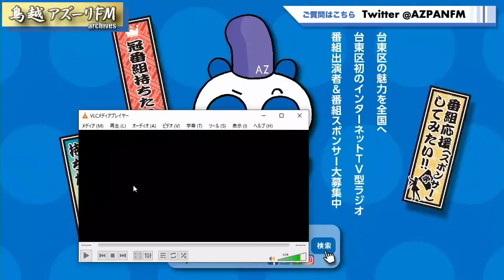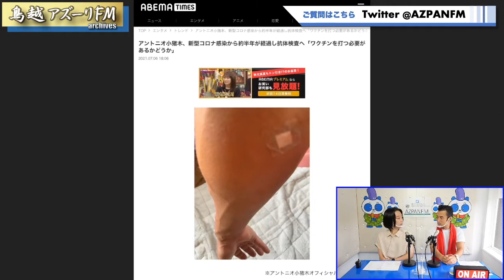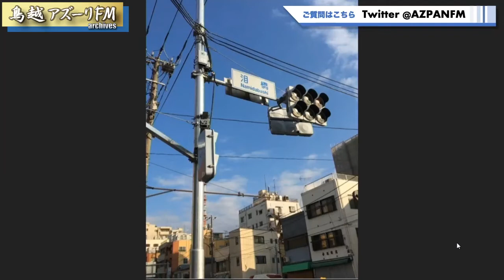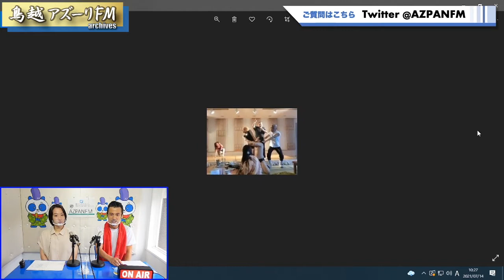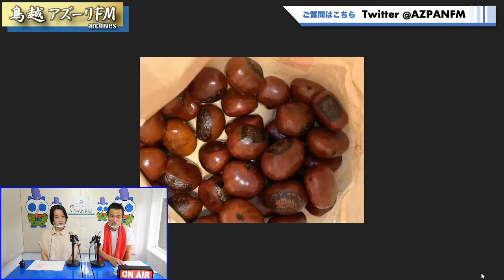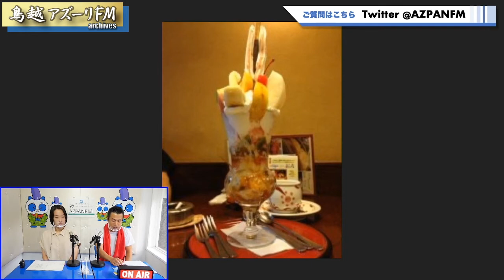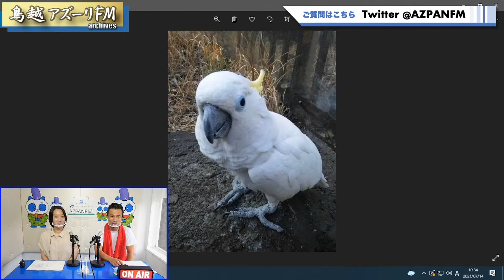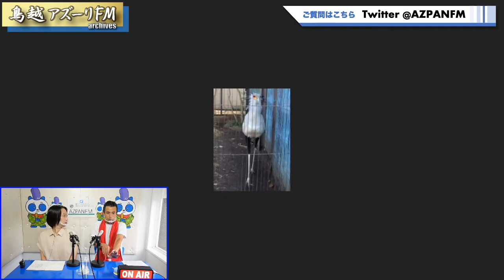2021年07月14日配信 アントニオ小猪木の朝から十時固め！！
MC:アントニオ小猪木
アシスタント：村木絢香

有限会社チャーシュー力